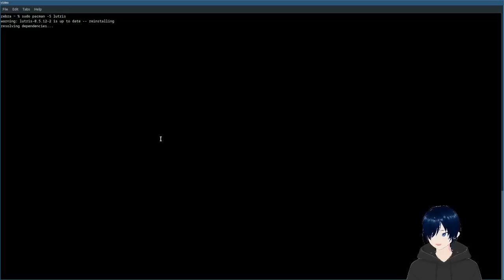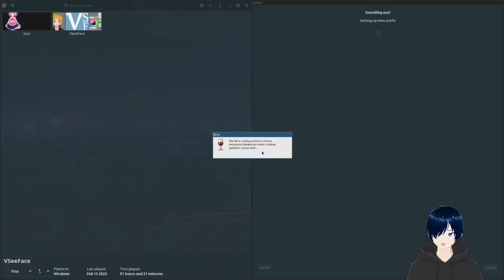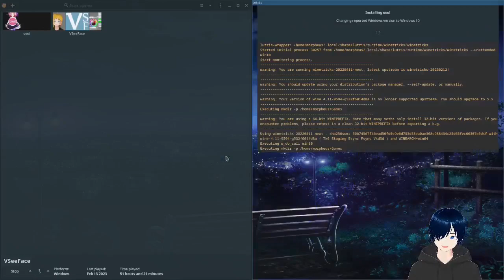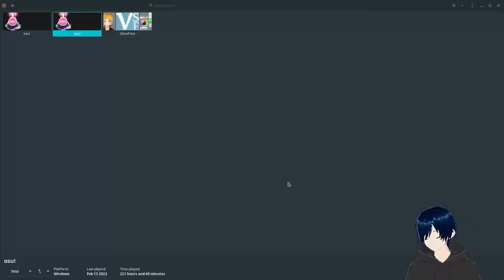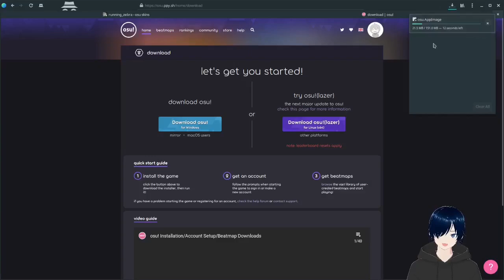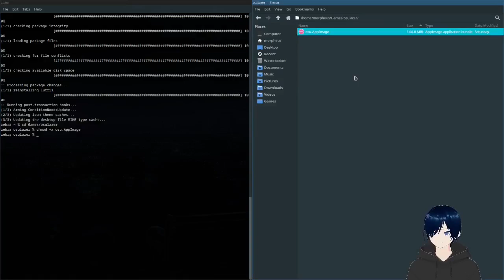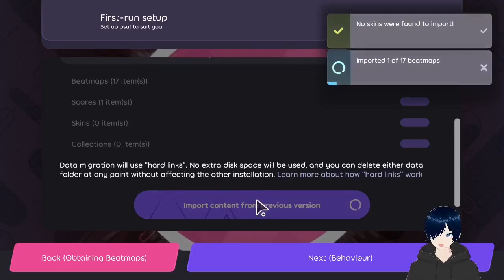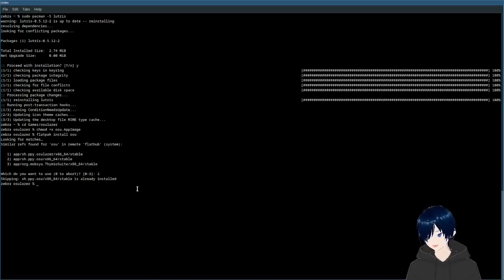ways to install osu on linux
My first attempt at making a tutorial.